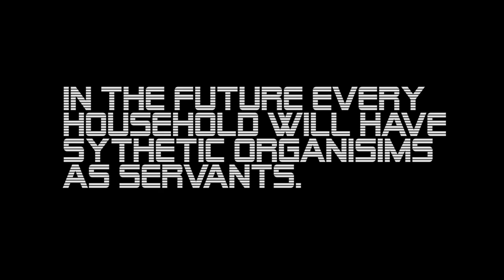Synth Robot Bathroom Fail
In the future every person will have a robot as a servant.  This robot fails!  Big time!!!